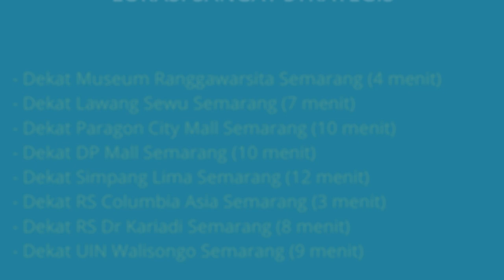Rumah Dijual di Kota Semarang Dekat RS Columbia Asia Semarang, Paragon City Mall, UIN Walisongo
Rumah Dijual di Semarang Barat Kota Semarang Dekat Museum Ranggawarsita, Dekat Pasar Karang Ayu, Dekat Tugu Muda Semarang, Dekat Lawang Sewu Semarang, Dekat Paragon City Mall, Dekat DP Mall Semarang, Dekat Simpang Lima Semarang, Dekat RS Columbia Asia Semarang, Dekat RS Dr Kariadi, Dekat SMA Negeri 5 Semarang, Dekat UIN Walisongo Semarang.

Alamat Lokasi Rumah: Jl. Cemara I No.14 RT.11/XI Kel. Gisikdrono, Kec. Semarang Barat, Kota Semarang, Jawa Tengah. Lokasi Rumah strategis dekat kemana2, lingkungan rumah aman dan bebas banjir.

Harga Jual Rp.200.000.000 Jika berminat silahkan hubungi pemilik rumah Telp/WA: 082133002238

Lokasi Rumah Strategis:
- Dekat Museum Ranggawarsita Semarang (4 menit)
- Dekat Pasar Karang Ayu Semarang (6 menit)
- Dekat Tugu Muda Semarang (7 menit)
- Dekat Lawang Sewu Semarang (7 menit)
- Dekat Paragon City Mall Semarang (10 menit)
- Dekat DP Mall Semarang (10 menit)
- Dekat Simpang Lima Semarang (12 menit)
- Dekat RS Columbia Asia Semarang (3 menit)
- Dekat RS Dr Kariadi Semarang (8 menit)
- Dekat RSUD Dr. Adhyatma, MPH Tugurejo Semarang (10 menit)
- Dekat SMP Negeri 19 Semarang (5 menit)
- Dekat SMA Negeri 5 Semarang (9 menit)
- Dekat UIN Walisongo Semarang (9 menit)
- Dekat Universitas Dian Nuswantoro Semarang (10 menit)

Spesifikasi Rumah:
- Harga Rumah: Rp.200.000.000
- Sertifikat Rumah: SHM (Sertifikat Hak Milik)
- Luas Bangunan: 51 m2
- Luas Tanah: 59 m2
- Kamar Tidur: 2 kamar
- Kamar Mandi: 1
- Carport Mobil: -
- Sumber Air: PAM
- Daya Listrik: 1300 Watt
- Jumlah Lantai: 1
- Alamat Lokasi Rumah: Jl. Cemara I No.14 RT.11/XI Kel. Gisikdrono, Kec. Semarang Barat, Kota Semarang, Jawa Tengah 50149